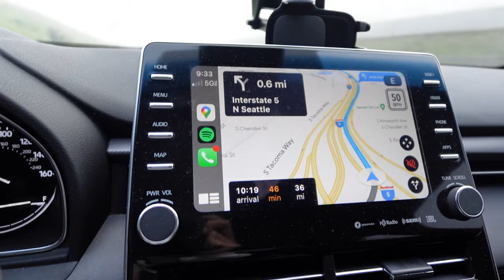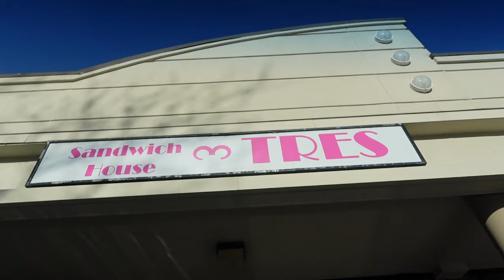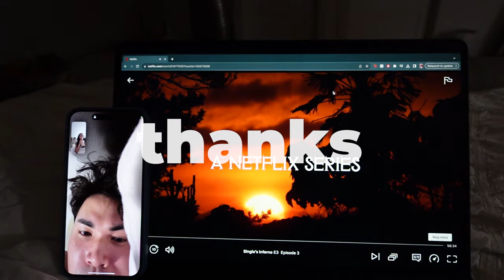VLOGMAS DAY 23: GRWM for errands, Anime Lash Extensions, + Brow Tinting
HAPPY DECEMBER TWENTY THIRD!!! 🪩

On today's episode... let's grwm to go through all of my beauty appointments! One more day until the bf arrives!

VLOGMAS DAY 23 | VLOGMAS WEEK 3 | TWENTY THIRD DAY OF DECEMBER VLOG | ANIME LASH EXTENSIONS | BROW TINTING | TRAVEL ESSENTIALS 2024 | TRAVEL SKINCARE BAG | BFF HANG OUT VLOG | GIRLS NIGHT OUT | GRWM FOR A NIGHT OUT | YSL ADVENT CALENDAR | RUDSTA TALL IKEA CABINET | ACRYLIC CLEAR SHELVES | IKEA GREEN HOUSE | DIY INDOOR GREENHOUSE | ADVENT CALENDAR 2023 | BEAUTY GIVEAWAY | CHRISTMAS GIVEAWAY | WRAPPING CHRISTMAS PRESENTS | CHRISTMAS WRAPPING PAPER | ADVENT CALENDAR | THIRD WEEK OF DECEMBER VLOG | DYSON V8 ABSOLUTE VACUUM | SELF CARE ROUTINES | PRODUCTIVE WORK DAYS | A NORMAL DAY BEING AN INFLUENCER | GRWM TO PRODUCTIVE WORK DAY AS AN INFLUENCER | HOW MUCH INFLUENCERS MAKE | HOW MUCH CONTENT CREATORS MAKE A MONTH | INFLUENCER MONTHLY INCOME | HOW I WENT VIRAL ON YOUTUBE | HOW TO GO VIRAL ON TIKTOK | CHRISTMAS STOCKING SHOPPING | CHRISTMAS SHOPPING WITH A BUDGET | AFFORDABLE CHRISTMAS GIFTS | HOLIDAY STARBUCKS DRINK | TRENDING FALL BAGS | PRODUCTIVE DAYS IN MY LIFE | AESTHETIC ORGANIZING | NO 9-5 JOB | FULL TIME CONTENT CREATOR LIFESTYLE | DAY IN A LIFE OF AN INFLUENCER | DESTRESSING ROUTINE | DECEMBER RESET | NEW MONTH RESET | RELAXING RESET 2023 | WINTER RESET 2023 | HOW TO DESTRESS | DECLUTTERING 2023 | SELF CARE ROUTINE  | LIVING WITH MY PARENTS | PAMPERING ROUTINE | PINTEREST FALL IDEAS | HOW TO BE THAT GIRL THIS WINTER | WINTER IT GIRL ROUTINE | WINTER GOAL SETTING 2023 | GETTING MY LIFE BACK TOGETHER | WEEKLY VLOG | HELP STYLE ME | INFLUENCER SECRETS | LIVING ALONE DIARIES | PRODUCTIVITY VLOG | MINIMALISM | GWRM | DAILY ROUTINE | INFLUENCER SECRETS | VIETNAMESE | REALISTIC DAY IN MY LIFE | HOW TO GET MOTIVATED | HEALTHY HABITS | GETTING OUT OF A SLUMP | IT GIRL ERA | MAIN CHARACTER VLOG | MY DAILY ROUTINE | PRODUCTIVE DAYS | HOW TO ROMANTICIZE YOUR LIFE | HOW TO DESTRESS |